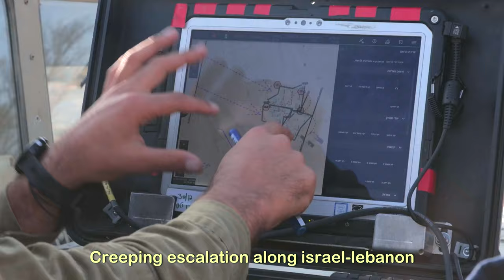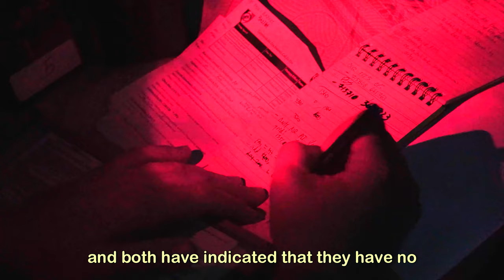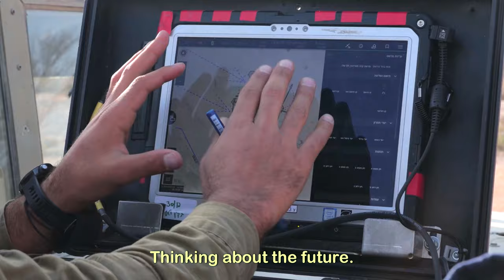Creeping escalation along Israel-Lebanon border brings risk of bigger war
“TYRE, Lebanon”, “The secondary conflict that erupted along the Lebanon-Israel border in tandem with the Gaza war has settled into something of a routine.”

“Every day for the past six weeks, Israel has attacked Lebanon and, Hezbollah has attacked Israel, a pattern that began as a tit-for-tat and has now blurred into a steady exchange of fire.”

“Almost always, the strikes are within 4 to 5 miles of the border on either side, a deliberate calibration designed to contain the violence and avert a far more devastating war.”

“But the range and intensity of the fighting is gradually increasing. Saturday saw Israeli jets strike an aluminum factory in the Lebanese town of Nabatieh, 12 miles north of the border,

“well beyond the traditional zone in which retaliatory fire has been considered acceptable by both sides.”

“And both sides have started using deadlier weapons. Israel is now regularly sending fighter jets to strike Hezbollah targets;” Hezbollah is deploying drones and heavier caliber missiles.”

 “It claimed on Saturday to have “shot down an Israeli drone,” which Israel denied. “Israel responded later in the day by targeting what it described as an “advanced surface-to-air missile system.”

“Israeli officials have also ramped up their rhetoric: “Lebanon’s citizens will bear the cost of this recklessness, and of Hezbollah’s decision to be the defender of Hamas-ISIS,”

“Israel Defense Forces spokesman Daniel Hagari said last week.
“The IDF has operational plans for changing the security situation in the north.”

“In the first weeks of the fighting, Israel was shelling only in the evenings, said Adiba Fanash, 65, one of only a dozen residents who have remained in the border village of Dhaira, right on the Israeli border.”

“Now it is from the morning till the night,” she told The Washington Post while visiting Tyre to buy supplies. “It is escalating day by day.”

“These sporadic escalations have yet to spark the conflagration many fear, but each violation of the unspoken agreement, between Hezbollah and, Israel brings them closer to the brink.”

“The last war, in 2006, killed over 1,200 people in Lebanon and, “165 in Israel and left swaths of this beleaguered country in ruins.” “Both sides have warned that any full-scale conflict now would be far more devastating,” and both have indicated that they have no appetite for such a war.”

“But as the weeks pass and the missiles fly, the risk that either side could miscalculate or overreach is growing, said Andrea Tenenti,” “spokesman for the U.N. Interim Force in Lebanon,” “a peacekeeping force that monitors activity”, “on the Lebanese side of the border.”

“Anything one of the sides could do, the other could decide it’s gone too far” and unleash a bigger fight, he said.”

“In ancient Tyre, a quaint port city of fishermen, cobbled streets and markets, fears are sky-high that violence will soon spread to the rest of Lebanon.”

“The past 17 years have given the south its longest stretch of peace in five decades,” “and this town has flourished, luring tourists to its beaches, bars and boutique hotels.”

“The bars and hotels are empty now and there are few customers at the quay side restaurants.

“We want peace and we want food on our table,” said Sami Rizk, a fisherman who said demand for his daily catch has halved. “We don’t want war,” he added emphatically.”

“But whether war can be avoided is in question. The exchanges began within hours of the first Israeli airstrikes on Gaza on Oct. 7”,

 “when Hezbollah fired a handful of shells into a sliver of “Lebanese farmland occupied by Israel”, as a gesture of solidarity with Hamas,” “drawing Israeli retaliatory fire.”

“Now it is difficult to discern which strikes represent a response and which are meant to provoke, said Tenenti.”

“Nobody is controlling it. “We need it to stop. It’s very dangerous,” said Rita al-Darwish,”

Film Credits: Video by Francis Foose
Air Force Research Laboratory